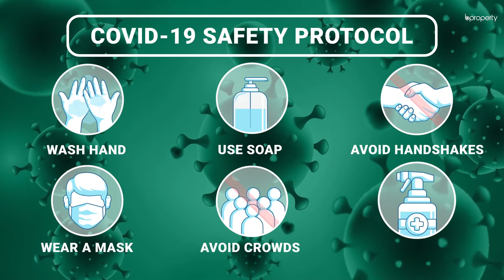Modern 1,245 Sq. Ft. Flat in Rampura | Flat for Sale in Dhaka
Rampura is one of the older areas in the city that has gained a good reputation over time. The apartment is moderately sized and you will find a good capacity here to keep your belongings and retain space to move around as well.